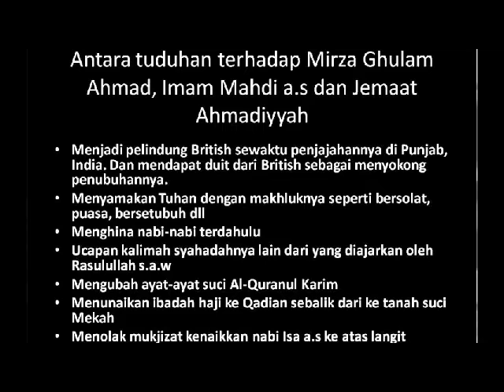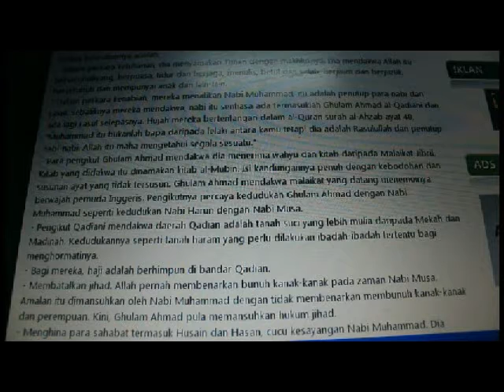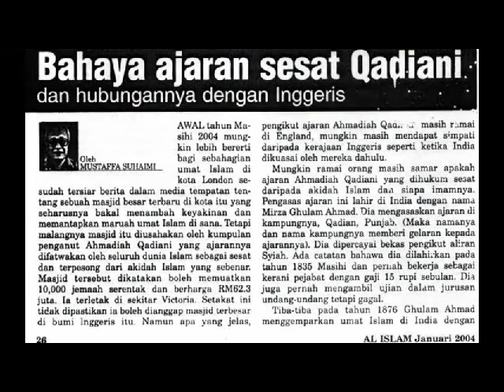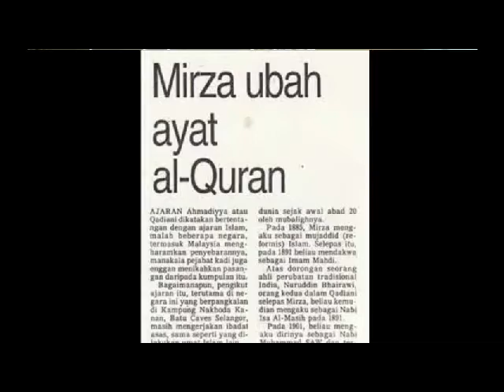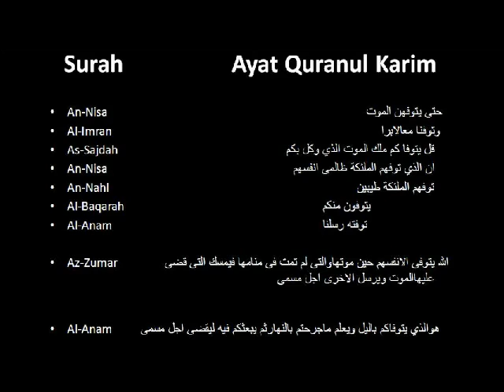Bahaya Ancaman Akidah - Qadiani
Cukup-cukuplah Memfitnah - Jika anda rasa anda benar - bukalah gelenggang ilmu agar masyarakat mendapat info yang tepat dan jelas daripada sumber yang benar